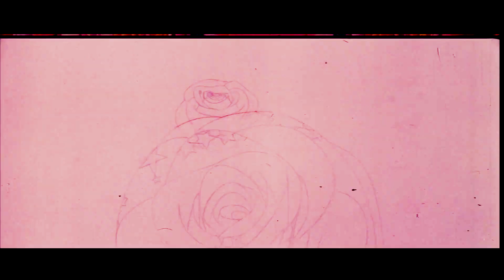The Thief and the Cobbler - Connecting Three KA Reels Shots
THE THIEF AND THE COBBLER MADE BY RICHARD WILLIAMS
SCHEHERAZADE MADE BY RIMSKY-KORSAKOV, CONDUCTED BY PIERRE MONTEUX